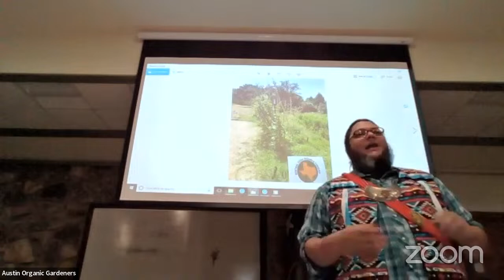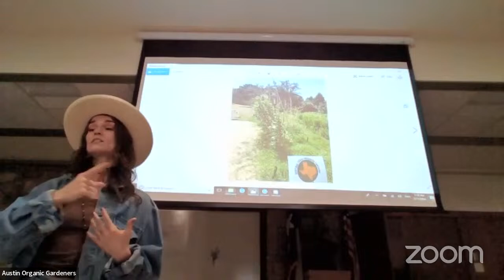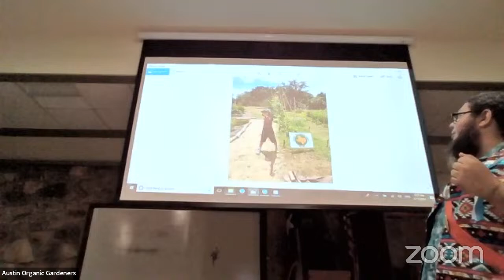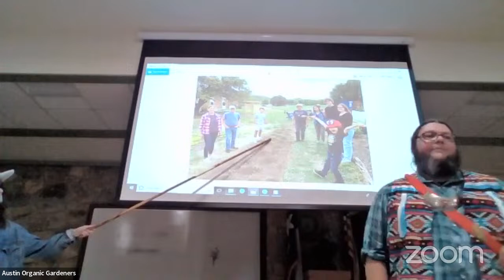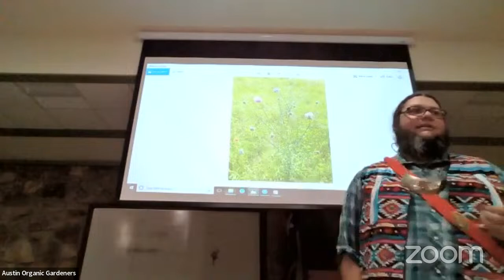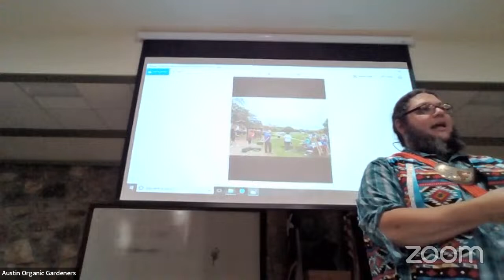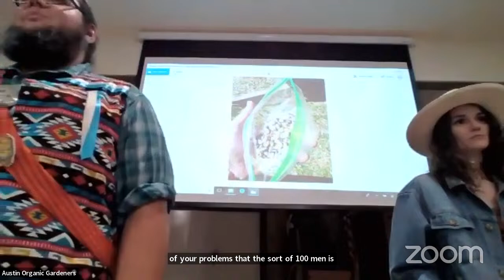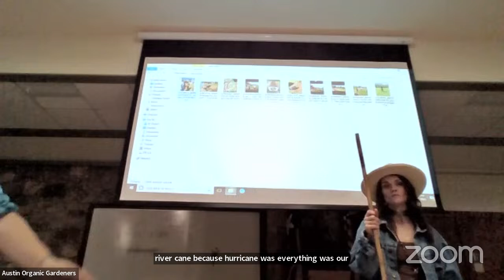Three Sisters Agriculture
Guest Speaker: Doug Martin from Central Texas Cherokee Township
Date & Time: Monday, March 11, 2024 @ 6 - 9 p.m. CST (Doors at 6, talk at 7)
Location: Zilker Botanical Garden & Streaming via Zoom or YouTube
Cost: Free and Open to Public (Membership Encouraged)

In this talk we will discuss what constitutes “Three sisters agriculture;” the benefits and drawbacks of attempting this method in Central Texas; and the importance of these plants to Native communities. We will share information and updates about our current and future garden projects and events. The talk will include some traditional stories and Cherokee language names for plants and traditional foods. We will also go over the traditional process of nixtamlization, so participants who do decide to grow corn can get the most nutrition out of their harvest.
Doors at 6, talk starts at 7! Don't forget to bring seeds and plants to swap afterwards. If you can't make it in person we will also be streaming the event via YouTube and zoom. ​